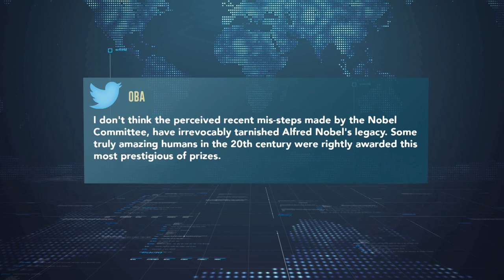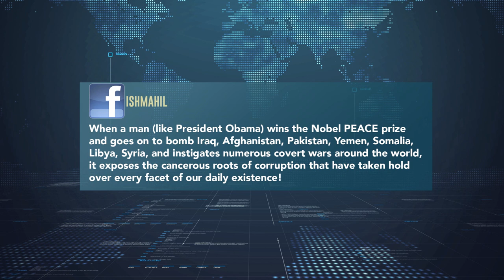DOUBLINGDOWNTV - Has the Nobel Peace Prize been discredited?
Welcome DoublingDownTV here is a short synopsis of our show:

Doubling Down is a new weekly debate show debuting on Press TV International. Chaired by presenter Henry Bonsu, the panel in London will discuss hot global talking points as social and political events unfold.

This week's topic: Has the Nobel Peace Prize been discredited?